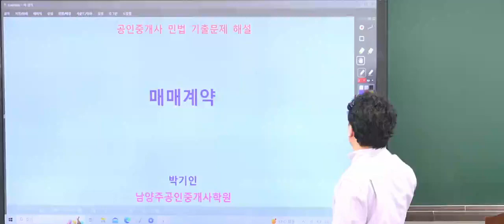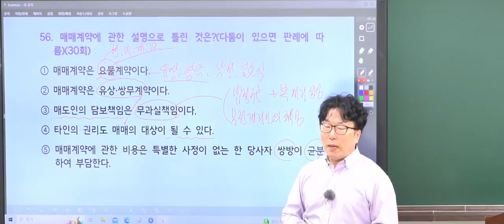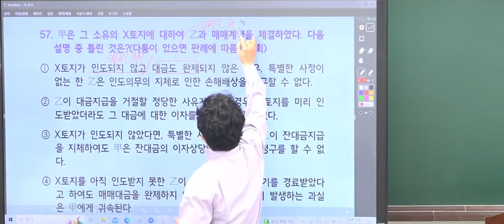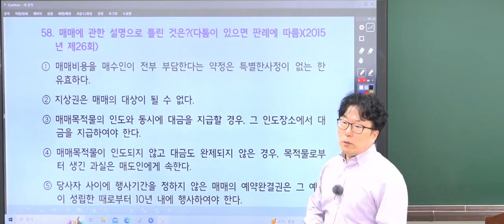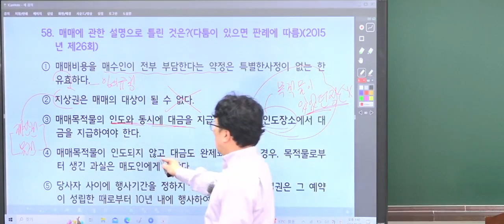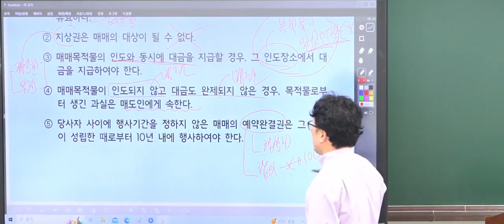2023년 제34회 공인중개사 민법 및 민사특별법 기출문제 해설 박기인교수_해설 채권법_기출문제 매매계약(56번~58번)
2023년 제34회 공인중개사 자격시험 대비
27회 부터 33회 까지 기출문제 채권법 해설 강의 입니다.

민법 및 민사특별법

9강   채권법(매매계약 56번 ~ 58번) 해설 강의 입니다.